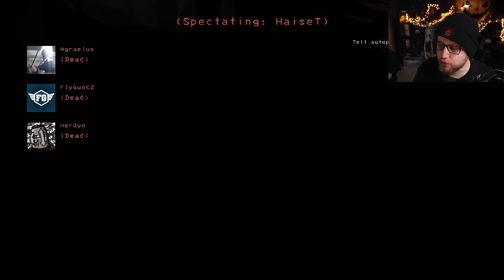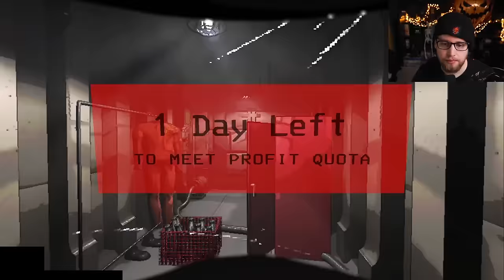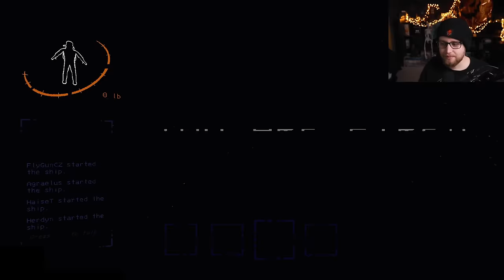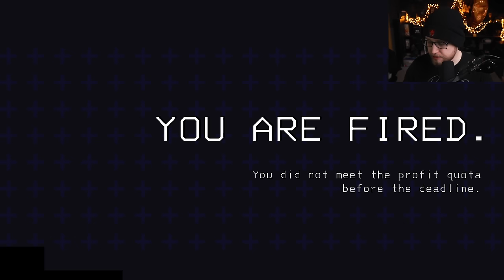Sladká opera 😈 Lethal Company | 3/4 | 28.11.2023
Právě sledujete záznam streamu ze hry Lethal Company.